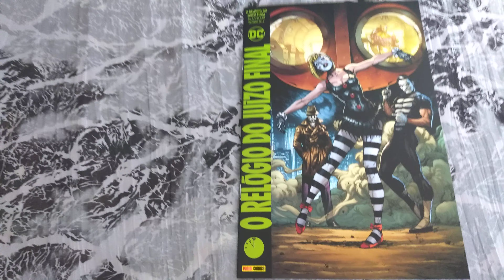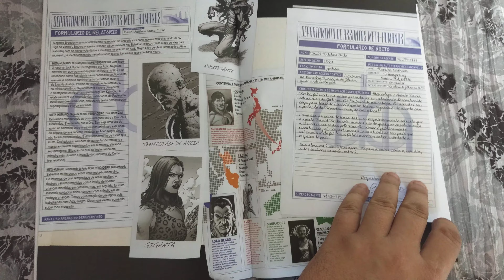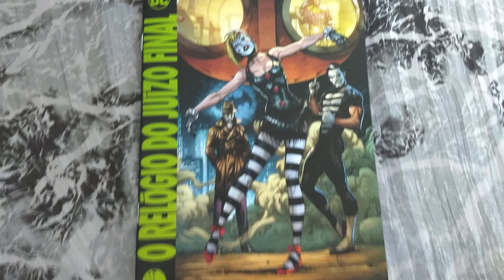O Relógio do Juízo Final 6 (Panini out/2019) Folheando DC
O Relógio do Juízo Final edição 6, outubro/2019. Minissérie em 12 edições. 36 pág. História originalmente publicada em Doomsday Clock 6 (setembro/2018).
Capa cartão e miolo couchê.
Panini Comics
DC Comics